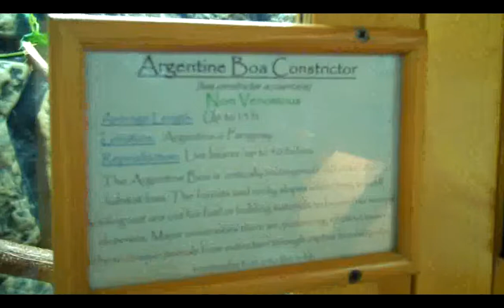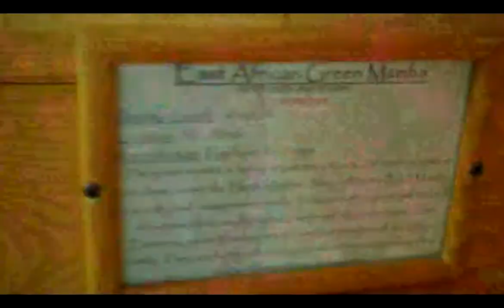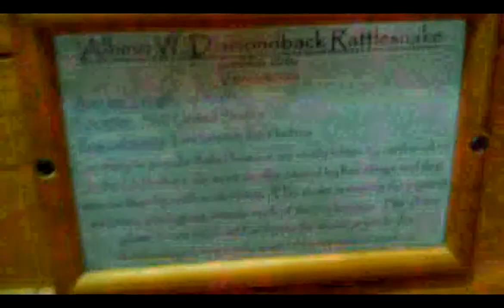Repticon 3-20-11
some venomous snakes of the Super Pet Expo/Repticon